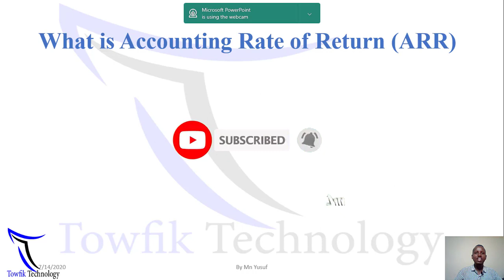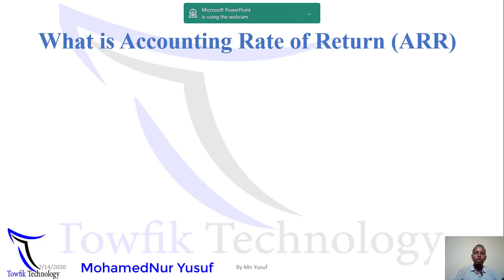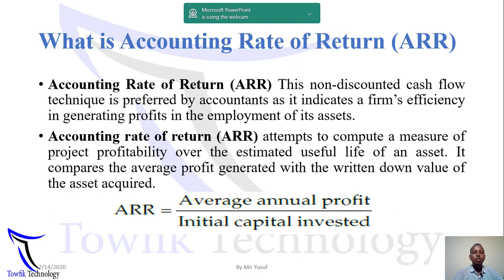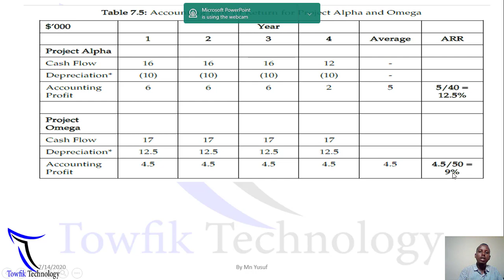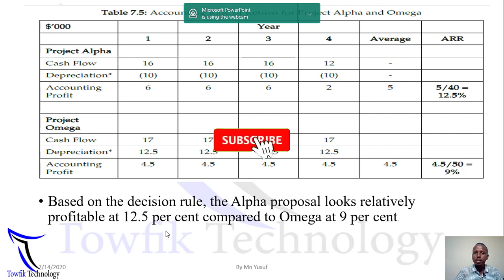Accounting Rate of Return(ARR)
Waxaa soo jedinayaayo  Mr. moamednur yusuf